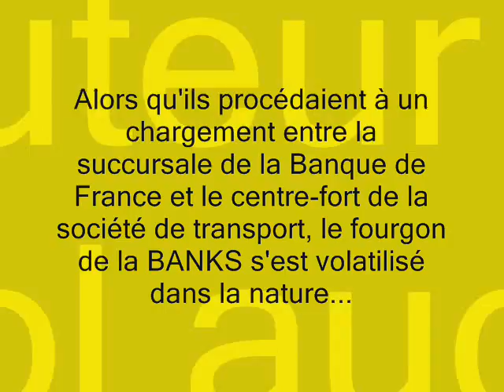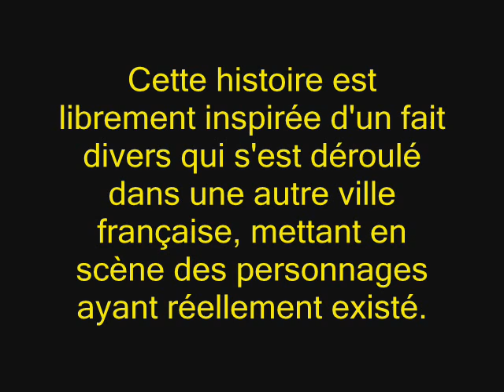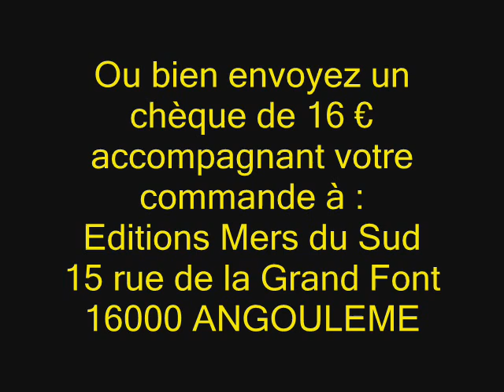LE CONVOYEUR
Le nouveau roman de Manuel DA SILVA publié aux Editions Mers du Sud